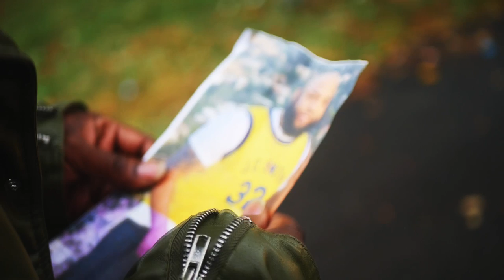THE KARMA EFFECT ( Official movie trailer) Coming 2021!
After serving 5 years in prison, Raymond 'KARMA 'Jackson has returned back home to a world of chaos and drama. When he finds out that his younger sister has been sexually molested then commits suicide, he sets out on a personal vendetta to find the man who's responsible for her death.

 Written and Directed by bestselling author Jimmy Dasaint